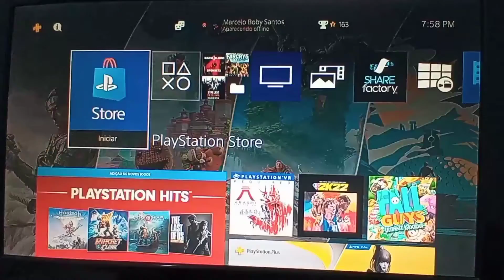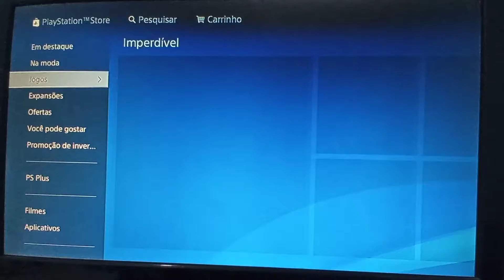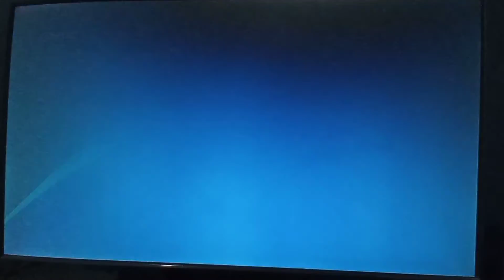VÍDEO ESPECIAL : ASSISTA ATÉ O FINAL !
Obrigado a todos, enfim alcançamos nossa primeira meta, rumo a próxima com a graça de Deus . Separei uma surpresa no final do vídeo, um making of espero que vcs gostem .